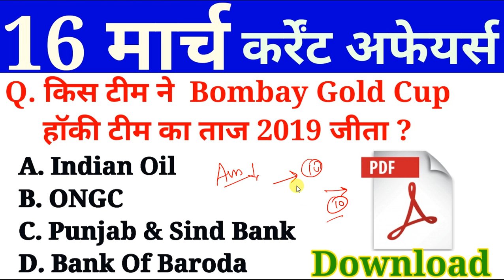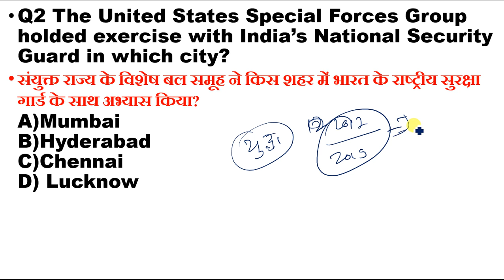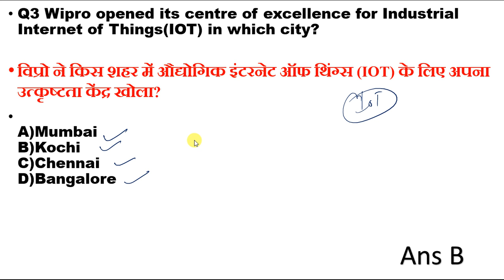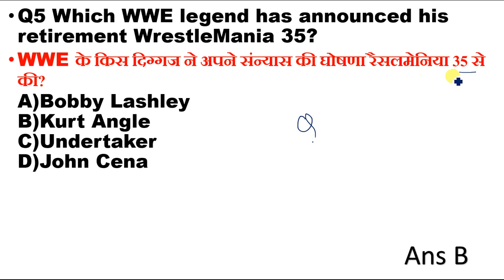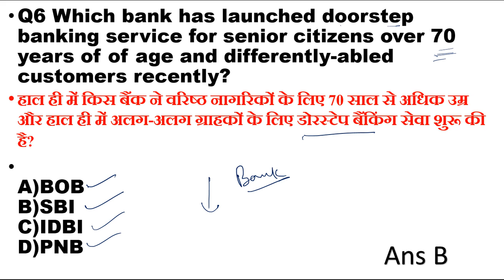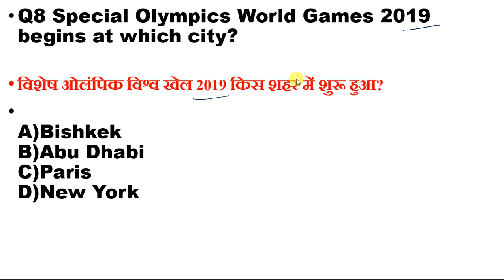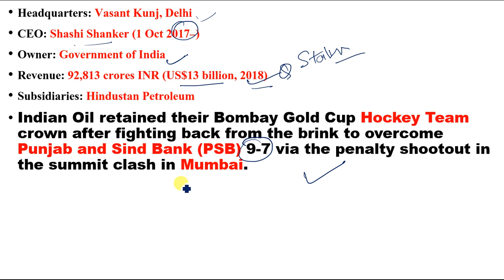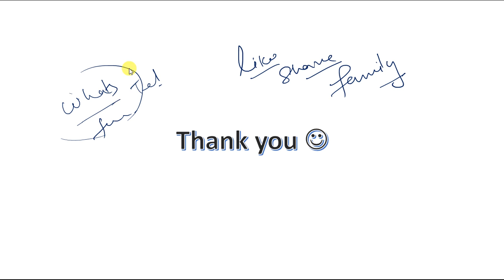16th March 2019 Current Affairs | Daily Current Affairs | Current Affairs In Hindi/English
Hello Friends !

16th March 2019 Current Affairs | Daily Current Affairs | Current Affairs In Hindi/English

"16th march  2019 current affairs in hindi "

"most important current affairs March 2019"

"premiere current affairs March 16th 2019"

16th March Current Affairs only in hind english